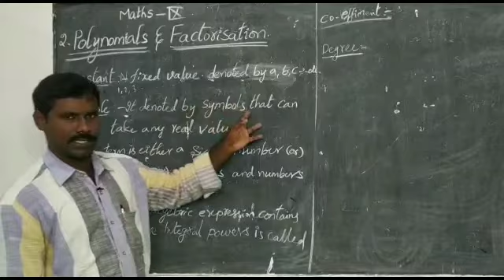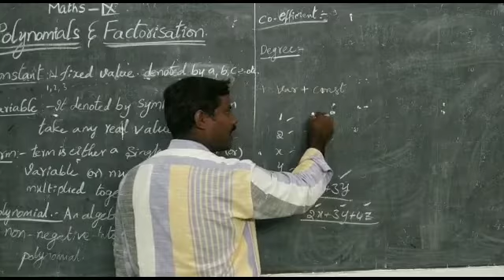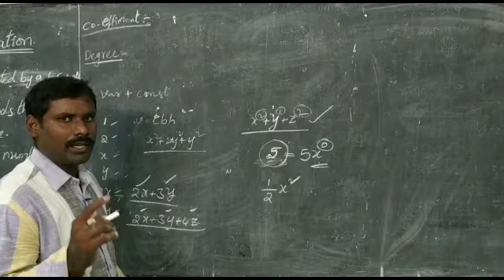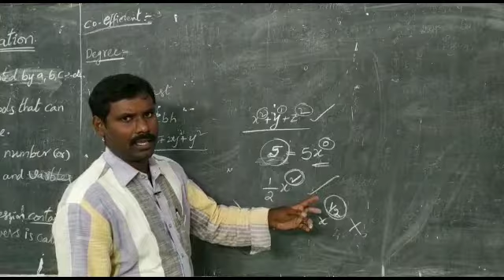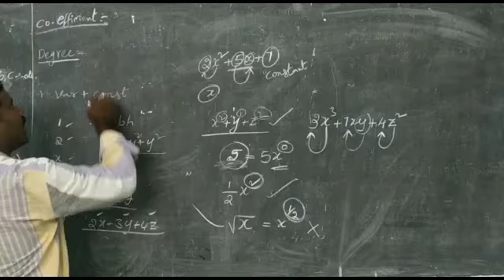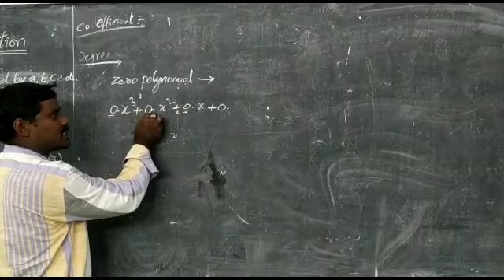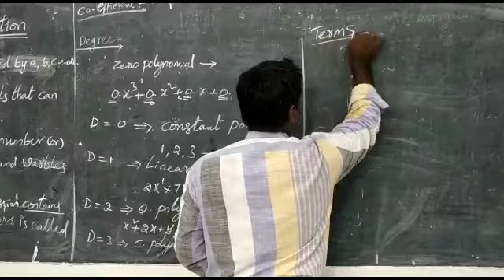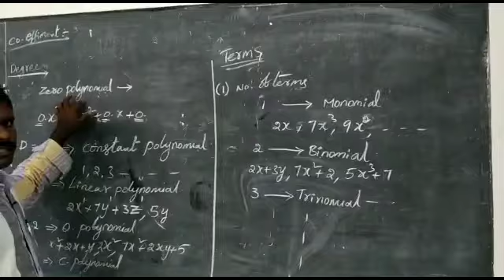Polynomials and factorisation //9th class _ mathematics// By Mr.Bhagavan